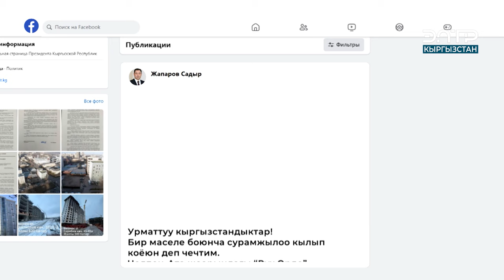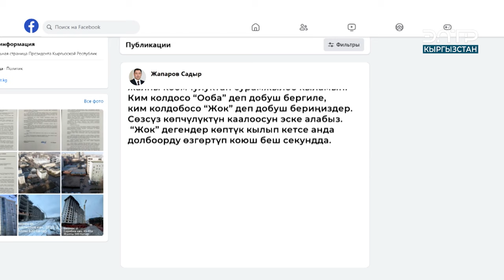С. ЖАПАРОВ: "РУХ ОРДОГО” САЛЫНЫП ЖАТКАН ПИРСТИН ФОРМАСЫ БОЮНЧА СУРАМЖЫЛОО КЫЛАМ